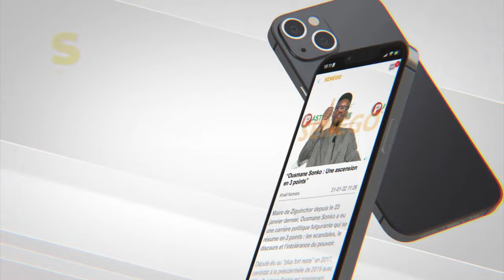Demba Kandji Médiateur de la République:"La solitude du juge d'instruction fragilise l'instruction